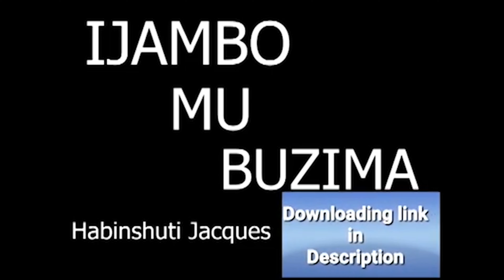Ijambo Mu Buzima:IJAMBO EP10 by Habinshuti Jacques(Unsachet)